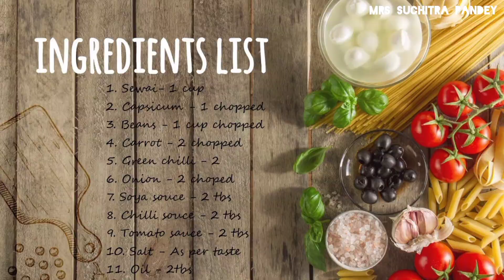Chinese flavour Namkeen Sewai Recipe in Hindi | चटपटा और स्वादिष्ट नमकीन सेवई बनाएँ बेहद आसानी से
Ingredients :-

1. Sewai - 1 cup
2. Capsicum - 1 chopped
3. Beans - 1 cup chopped
4. Carrot - 2 chopped
5. Green chilli - 2
6. Onion - 2 chopped
7. Soya sauce -  2 tbs
8. Chilli sauce - 2 tbs
9. Tomato sauce 2 tbs
10. Salt - As per taste
11. Oil -  2 tbs

Thank you everyone keep supporting :)